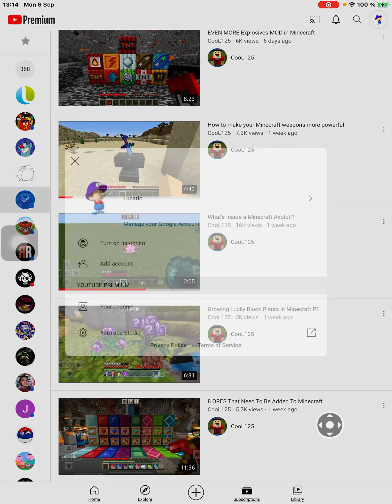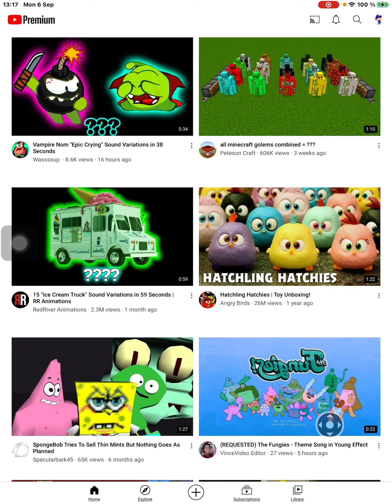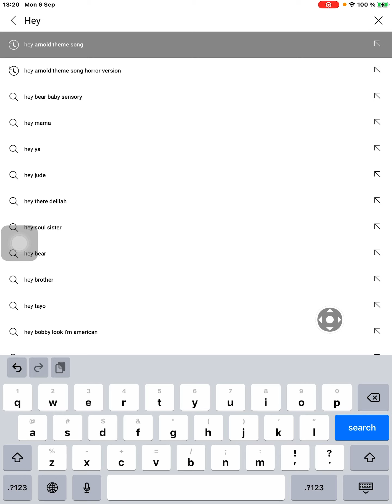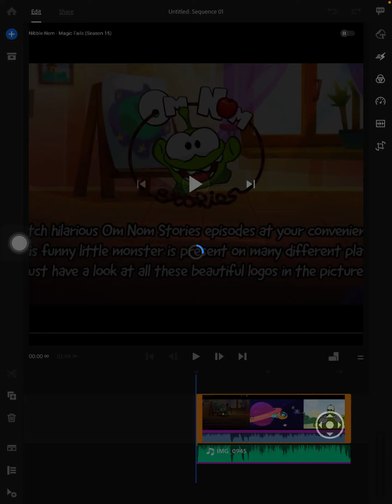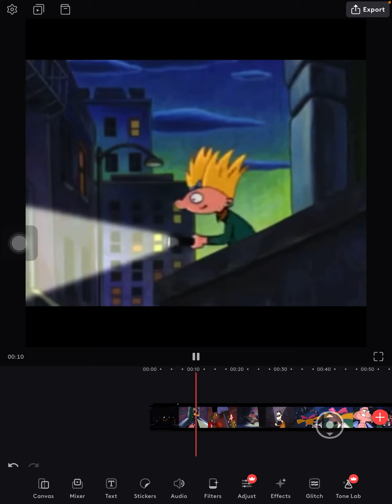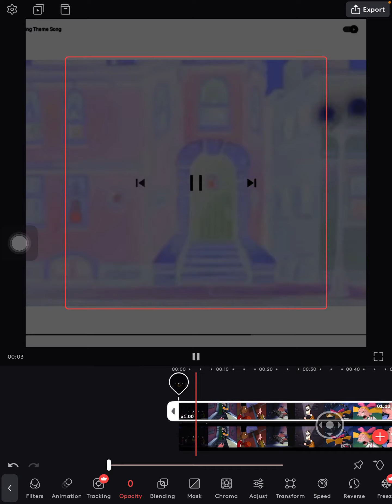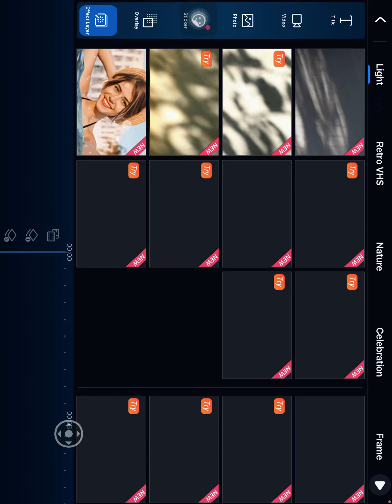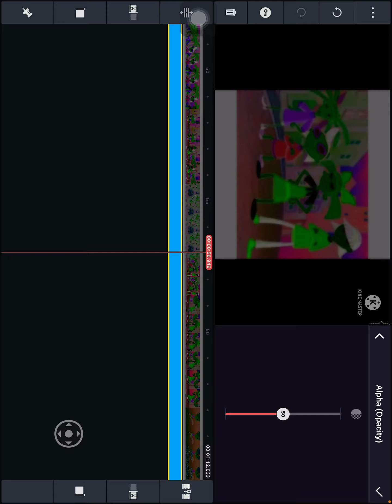Tutorial how to make a horror version